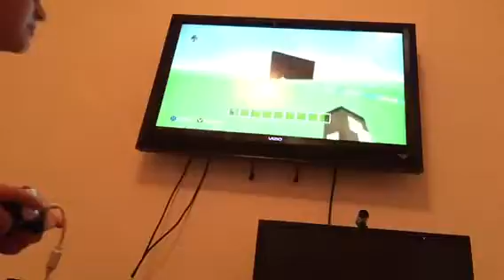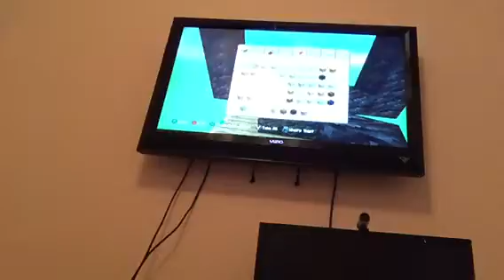Build battles EP 1 -youtuber